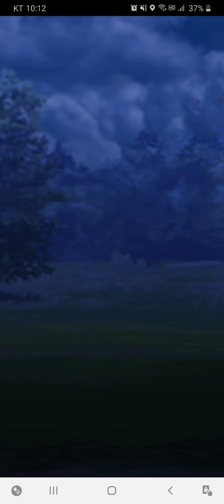Talonflame in the Great League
Silent, sped up clip of a set using Talonflame. No commentary.